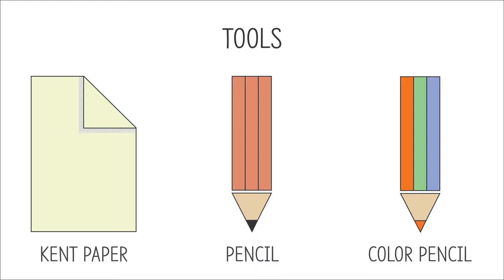어류[Fish]04 - 제브라 다니오(Zebra Danio)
색(Color) - 색연필 Color Pencil